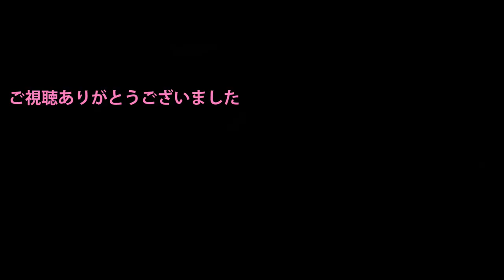UncutVertion Pert３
山田塾長自らナレーション、撮影素材をカットしないで繋ぐ『Uncut Vertuon』第３弾です。
名古屋市　北区　西区　空手道場